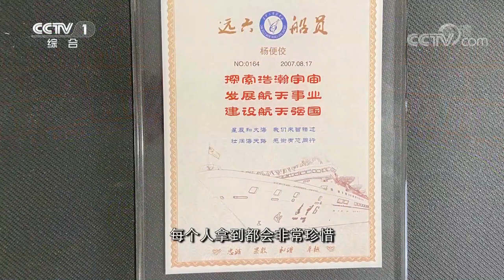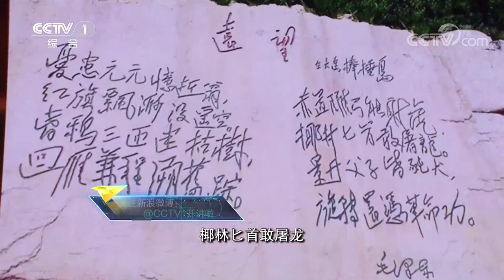北斗上天 神舟翱翔都离不开它指路！船长带你揭秘中国第三代航天远洋测量船远望6号 | 开讲啦 The Voice 20210731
在太平洋指定海域上，远望6号作为唯一的海上测控点，密切跟踪着神舟十二号载人飞船的发射过程。本期《开讲啦》邀请到了中国卫星海上测控部远望6号船船长杨便佼，他将带领我们奔向星辰大海的征程。